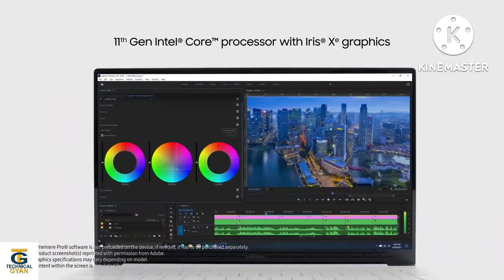Samsung Galaxy Book Pro Intel Evo Platform Laptop Computer15.6 Inches Amoled Screen 11Th Gen Intel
Samsung Galaxy Book Pro Intel Evo Platform Laptop Computer 15.6 Inches Amoled Screen 11Th Gen Intel Core I7 Processor, Windows 10 Home, 16Gb Memory 512Gb Ssd Long-Lasting Battery, Mystic Blue

EASY ON THE EYES: Everything looks brilliant with the first 13.3"/15.6” AMOLED screen in a Galaxy Book; Enjoy vibrant viewing while you work or school inside or in direct sunlight, and it lessens eye strain by reducing harmful blue light.

LIGHTEST GALAXY BOOK LAPTOP: Sleek, ultrathin and available in a stylish, dual color design, Galaxy Book Pro is the lightest laptop and won’t weigh you down.

DO IT IN A FLASH: From downloading large documents fast to watching streams with no lag, and more — all with the new 11th Gen Core processor that’s Intel Evo certified, so it works on a premium platform; With 512 GB of storage, you’ll have all the space you need.

LONG-LASTING BATTERY: Power through up to 20 hours on a full battery then recharge quick with our super small, light charger.

WORK AND PLAY: Pair your devices and jump from work to personal; Set up computer as a second screen for more productivity; Share files with Quick Share; Do your gaming on a larger display; Connect your Galaxy Buds Pro and smoothly switch from video conference to catch up with friends; With Samsung SmartThings capabilities, control other devices with a tap.

LOOK LIKE A PRO: Make WFH work for you with tools that help you look, sound and do your best; Attend a last-minute meeting and still make a good impression with our camera beauty filter; Hide your family’s ruckus with background noise removal and more.

WAY BETTER WIFI, UPDATED OS: Experience next generation Wi-Fi 6E with speeds up to 3x faster than normal Wi-Fi; Do more on a familiar Windows 10 OS operating system, now updated to make your life even easier.

symbiosis slat result 2022
adhara pana ritual
james webb space telescope
nothing phone 1launch price
unacademy
wordle 388 answer
filed hockey world cup india
kolkata sealdh metro station
masterchef australia 2022 winner
rishi sunak prime minister
anand mahindra tata motors
apple iphone 14 launch date
mo farah olympics
anna university engineeringcolleges
supermoon

samsung galaxy book pro vs apple macbook air m1,
samsung galaxy book pro 360 artist review,
samsung galaxy book pro vs asus zenbook